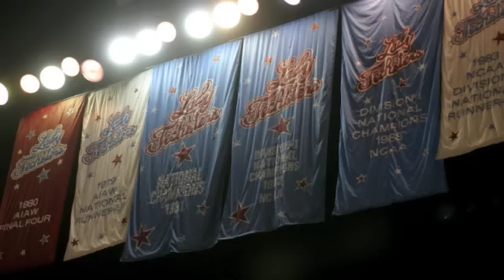The Lady Techster Tradition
For over three decades the Lady Techsters Basketball program has ranked amongst the best in nation. Recording 35 consecutive winning seasons, 13 Final Four apperances and 3 National Titles the Lady Techsters have a tradition to be proud of.